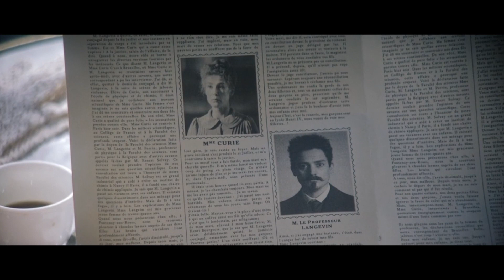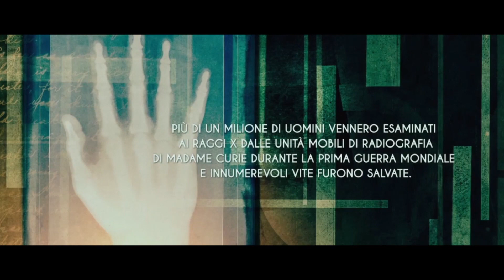Mocked And Bullied Badly Until She Found A Cure To A Disease And Made History | Mystery Recap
Welcome to MOVIELAND |

Movie Name | First 10 Seconds |